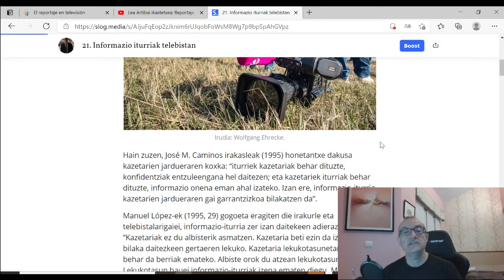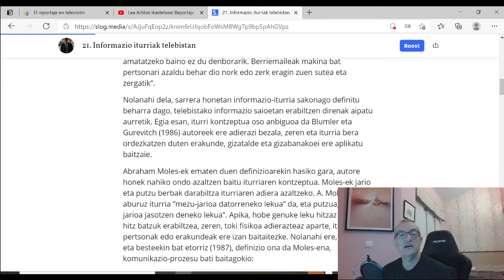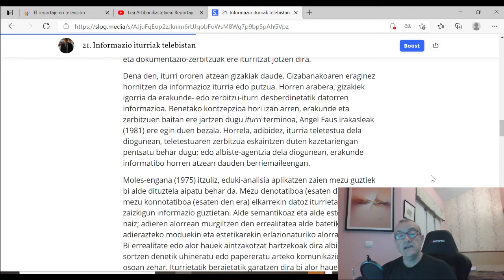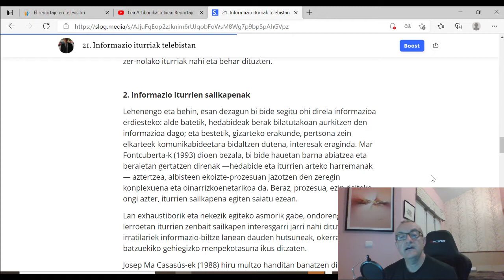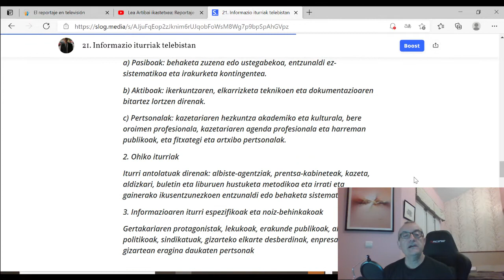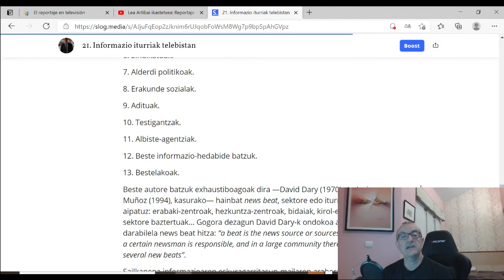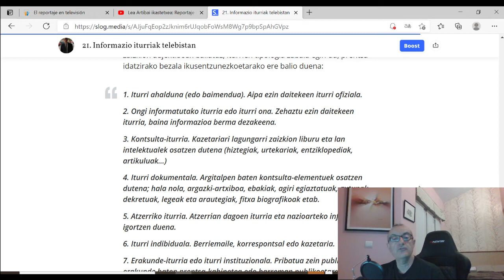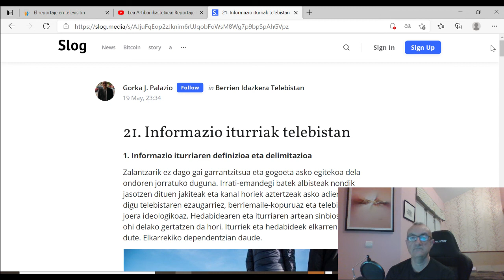Informazio iturriak telebistan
Slog.media gunean duzue gaia. Hemen ere bai, ikusentzunezko lan honetan.